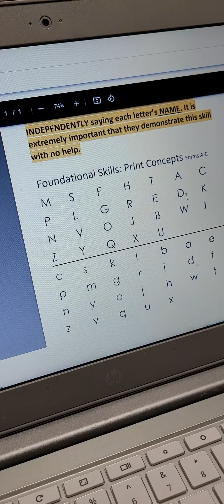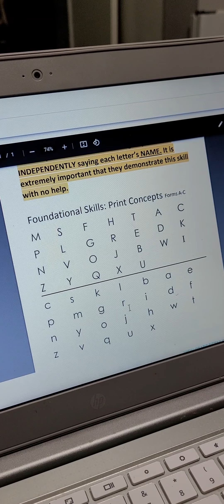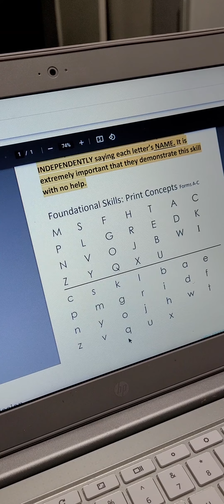Jace identifying letters